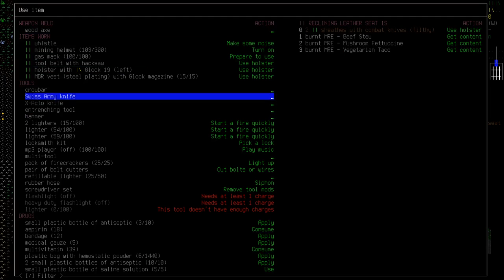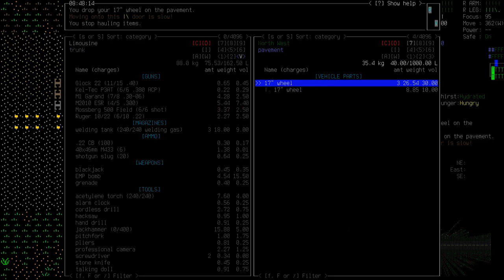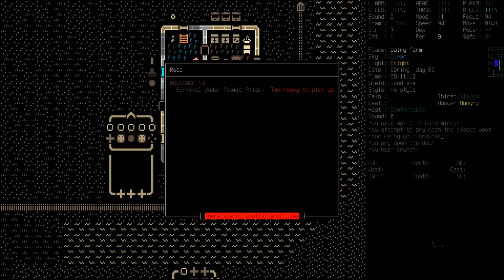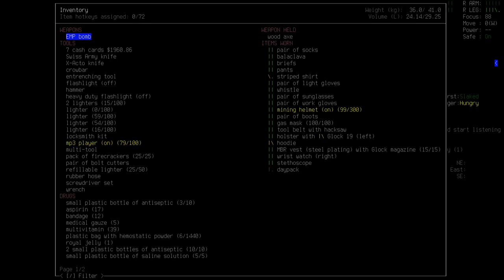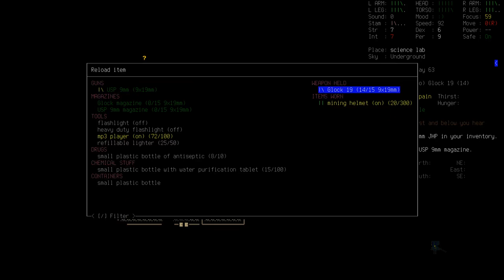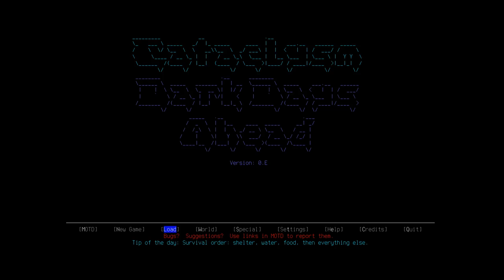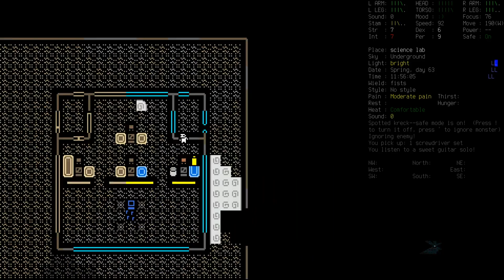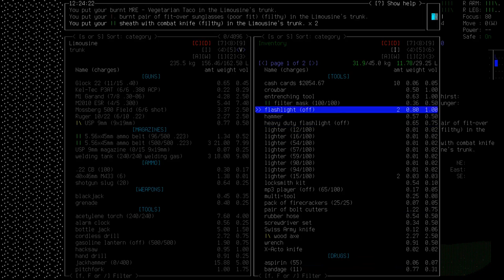Cataclysm: DDA - Roy Pugh - 04 - Into the lab